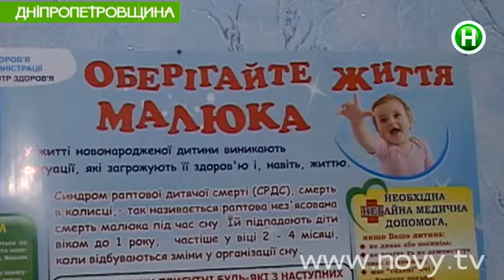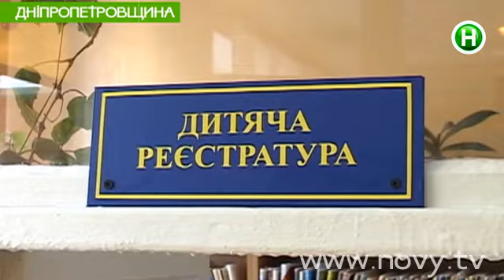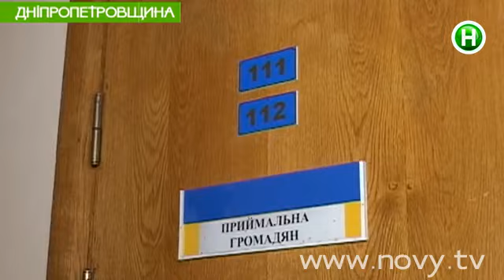Призрак педиатра в сельской больнице - Абзац! - 02.10.2014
Есть ли педиатры в сельских больницах?